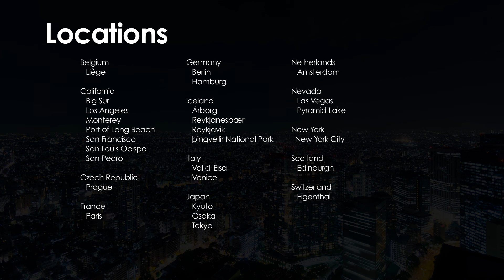Hal Bergman Photography 2013 Timelapse Demo Reel (Extended Edition)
All scenes shot between 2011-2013
Shot with Canon 5D Mark II, 6D, and t4i cameras. Motion control done with Stage Zero dolly by Dynamic Perception.
Scene locations:
Belgium
- Liège
California
- Los Angeles
- San Pedro
- Port of Long Beach
- San Francisco
- Monterey
- Big Sur
- San Louis Obispo
Czech Republic
- Prague
France
- Paris
Germany
- Berlin
- Hamburg
Iceland
- Árborg
- Reykjanesbær
- Reykjavik
- Thingvellir National Park
Italy
- Val d' Elsa
- Venice
Japan
- Kyoto
- Osaka
- Tokyo
Netherlands
- Amsterdam
Nevada
- Las Vegas
- Pyramid Lake
New York
- New York City
Scotland
- Edinburgh
Switzerland
- Eigenthal